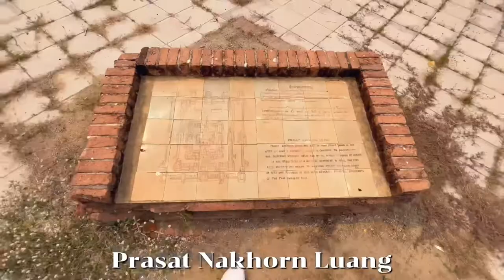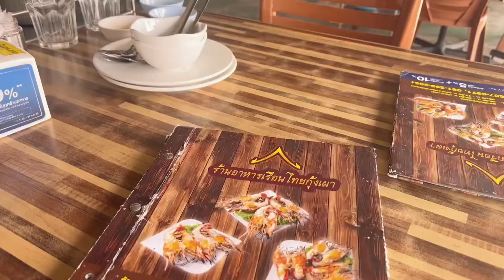THAILAND TRAVEL VLOG: Ayutthaya 2022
🌈LOCATION
Ayutthaya, Thailand
📍Prasat Nakhorn Luang
📍Ruk Na Cafe
📍Chai Wattanaram Temple
📍Ruan Thai Kungpao Restaurant

𝐅𝐥𝐢𝐦𝐬 📷
Iphone13 Pro
♫ 𝐒𝐨𝐧𝐠 🌻
Epidermic Sound